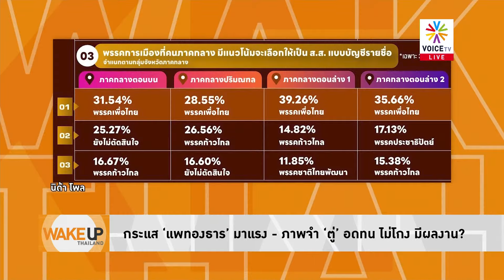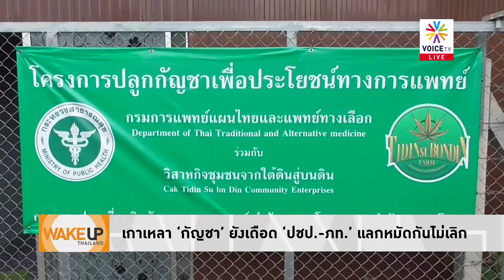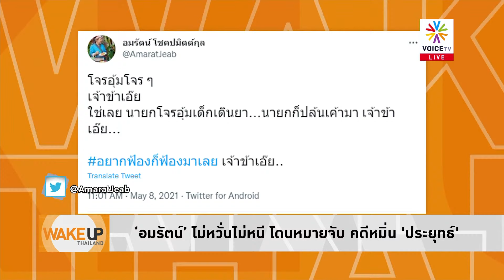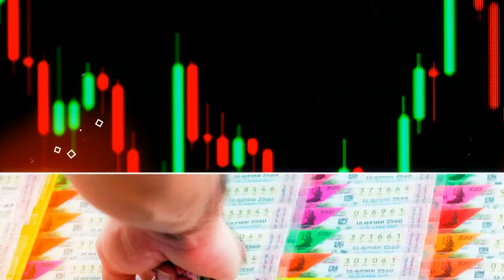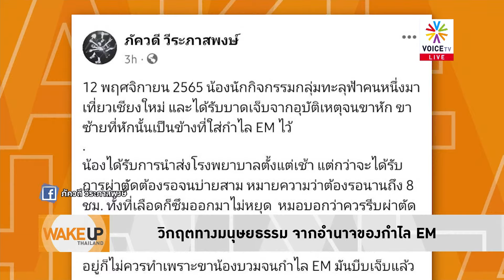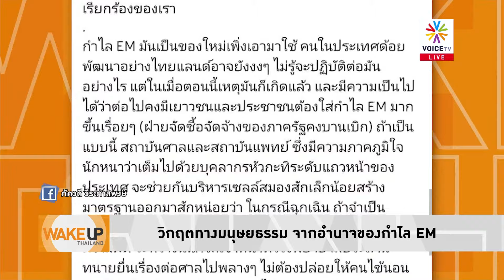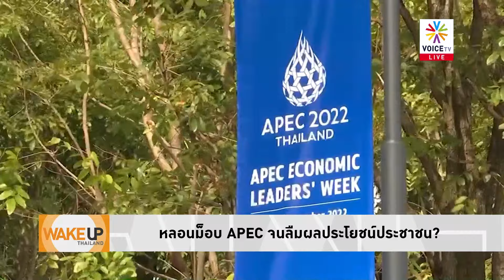WakeUpThailand ประจำวันที่ 14 พฤศจิกายน 2565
- กระแส ‘แพทองธาร’ มาแรง - ภาพจำ ‘ตู่’ อดทน ไม่โกง มีผลงาน?
- หลอนม็อบ APEC จนลืมผลประโยชน์ประชาชน?
- 'โจ๊ก' ลั่นวาจา ลุยจับหมดใครเอี่ยว 'ทุนจีนเทา'
- ‘เพื่อไทย’ ปรับทัพใหญ่ - เตรียมโชว์วิสัยทัศน์ ‘แคนดิเดตยายกฯ’
- ‘ปชป.’ ห้ามเลือดไม่ทัน! บ้านใหญ่อกหักยกโขยงหนี
- ใครๆ ก็ไม่รัก! ‘ปชป.’ โดน ส.ส.ภาคใต้ ‘พปชร.’ ไล่ข่ม
- ไม่เหมือนเดิม! 'วันชัย' หวั่น ส.ว.ถูกแบ่งข้างตาม ส.ส.
- เกาเหลา ‘กัญชา’ ยังเดือด ‘ปชป.-ภท.’ แลกหมัดกันไม่เลิก
- ‘อมรัตน์’ ไม่หวั่นไม่หนี โดนหมายจับ คดีหมิ่น 'ประยุทธ์'
- ยังไม่จบในรุ่นเรา! 'วรเจตน์' ชี้สู้เรื่อง ม.112 ต้องขยายแนวร่วม
- วิกฤตทางมนุษยธรรม จากอำนาจของกำไล EM
- คนไทยอาจไม่ได้ดูบอลโลก ถ้า ‘ฟีฟ่า’ ไม่ลดราคา